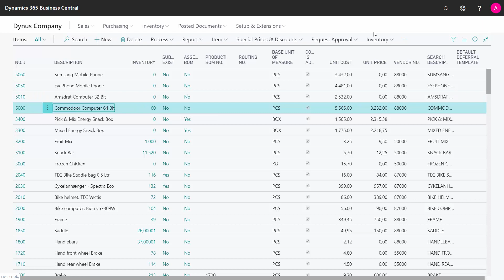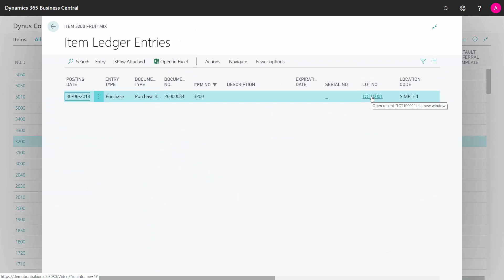The difference between Lot and Serial Numbers - Microsoft Dynamics 365 Business Central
How to distinguish between lot and serial numbers in Business Central? In Business Central, we can work with both Lot Numbers and Serial Numbers. [ENG19072223]